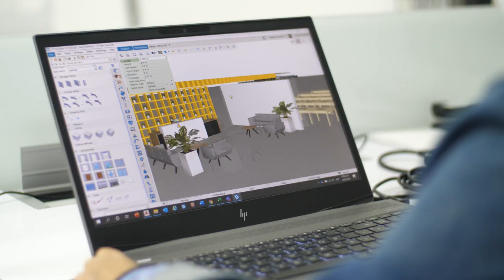María Alejandra Meza, Directora de Mercadeo y Diseño de Carvajal Espacios - Universidad Icesi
Conoce la historia de éxito de María Alejandra Meza, egresada del programa de Diseño industrial (2007) , quien se desempeña como directora de mercadeo y diseño de Carvajal Espacios.